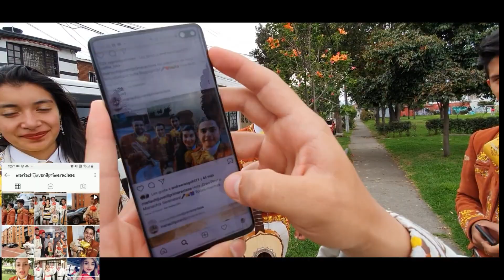Mariachi Juvenil Primera Clase Cumpleaños Cristina y Rita TeamCamilo 11 Marzo Mariachis Bogotá